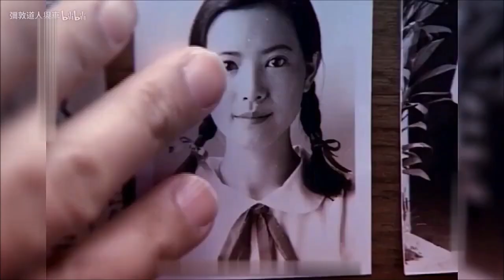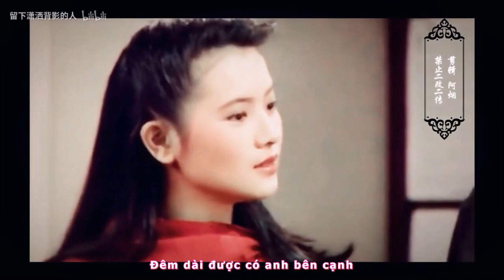NGƯỜI CON GÁI DỄ BỊ TỔN THƯƠNG - Vương Phi | Lam Khiết Anh (Yammie Lam) 蓝洁瑛 MV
Cuộc đời này làm gì có người nào không có nỗi buồn, làm gì có cuộc đời không có những trắc trở, chỉ có trái tim góp đủ tình thương từ những mảnh vỡ, để trân quý để thương được tất cả dù là nhỏ bé nhất. Vậy nên bằng một cách nào đó, tổn thương - khổ đau hay tất thảy những nỗi buồn rồi cũng sẽ qua đi.

NỖI ĐAU + NHÌN LẠI = TIẾN BỘ

"Chúng ta lạc quan không phải là khi chúng ta luôn nghĩ mọi việc trên đời đều tốt đẹp, mà là khi biết chấp nhận một thực tại rằng không phải mọi chuyện trên đời đều tốt đẹp."

Đừng trách móc bất kì ai trong cuộc sống của bạn.
Người tốt sẽ cho bạn hạnh phúc, người xấu thì cho bạn kinh nghiệm, người tồi tệ cho bạn bài học, người tuyệt vời cho bạn kỉ niệm.

Đừng vì vài chuyện nhỏ nhặt không vui mà quên đi cuộc đời này luôn nhiều niềm vui hơn nỗi buồn đang chờ đón bạn. Bạn luôn đặc biệt theo một cách nào đó, và không ai có thể làm tốt hơn bạn, hãy tin là như vậy và cố gắng.

Cuộc đời giống như một cuốn sách, sinh ra là trang bìa trước, mất đi là trang bìa sau, còn nội dung thì phải tự bản thân mình điền vào. Vậy nên, dù cho cố hết sức cũng phải tạo ra cho mình một cuộc đời thật đáng sống bạn nhé!

Tôi chúc bạn có một cuộc sống thật hạnh phúc, đủ đầy và mỗi ngày trong đời bạn đều là một ngày tuyệt vời nhé.